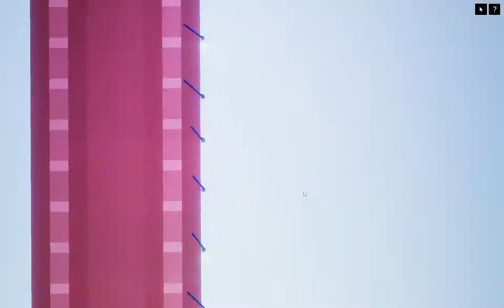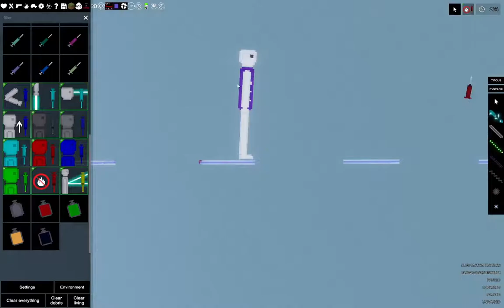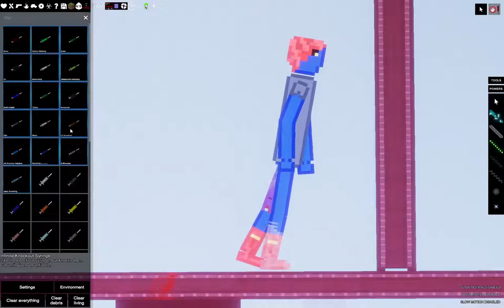Undertale plays squid game glass stepping stones in people playground